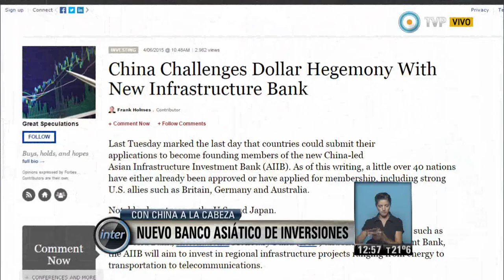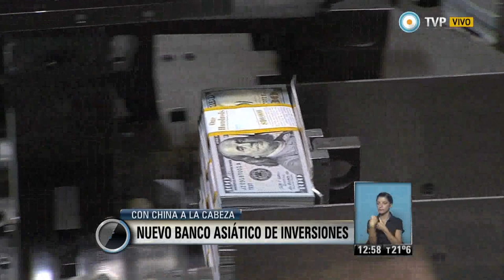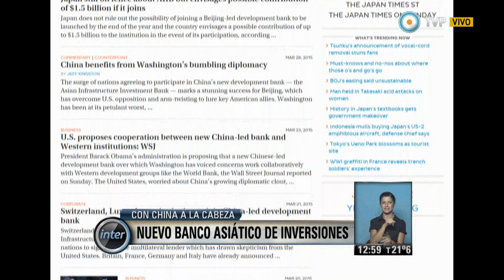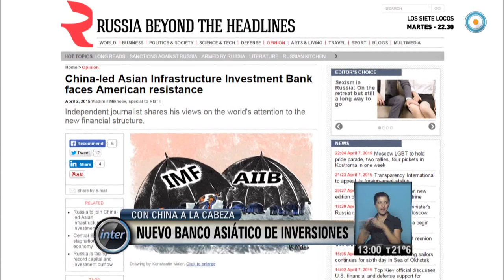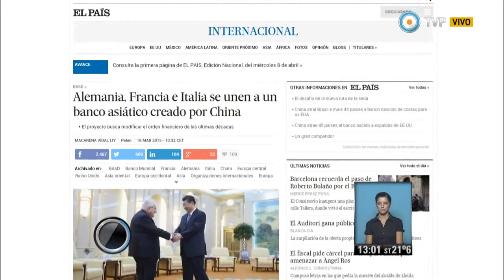V7inter - Nuevo banco asiático de inversiones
Sábado 18 de abril de 2015/ China y su nuevo banco de inversiones/ Con el objetivo de consolidar su rol de motor de las finanzas globales, y disputarle el rol de árbitro de la economía mundial a Estados Unidos, China lanzó un ambicioso banco para financiar proyectos de infraestructura en Asia, que podría además expandir su operatoria a otros continentes. El proyecto chino tiene tal dimensión que estrechos aliados de Washington como el Reino Unido, Corea del Sur y Taiwán no dudaron en sumarse como accionistas. Entrevista a Guillermo Wierzba, economista, director del Centro de Economía y Finanzas para el Desarrollo de la Argentina (CEFID-AR). (Informe: Raúl Dellatorre/ Edición: Gastón Fedeli). © Noticiero Visión Siete Internacional/ TV Pública/ Argentina.